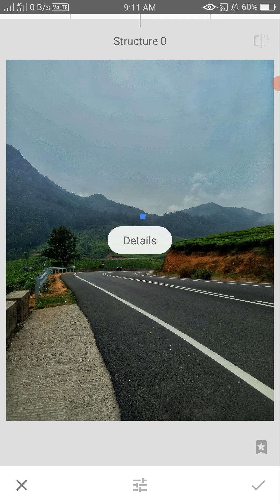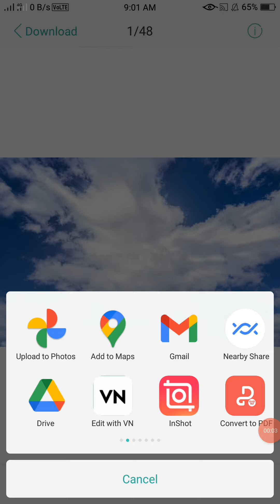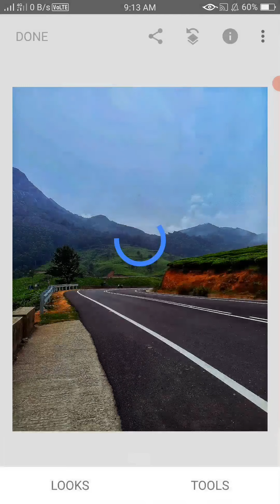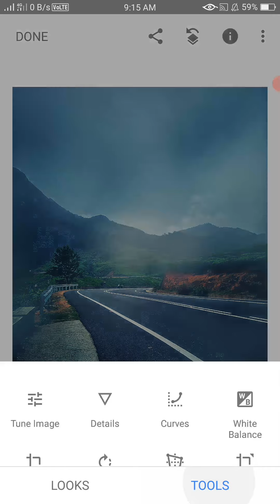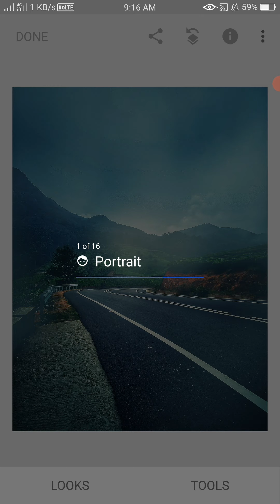June 14, 2022